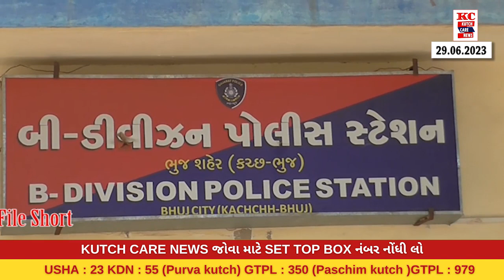ભુજમાં જુગાર રમતી 4 મહિલા ઝડપાઈ 13,900નો મુદ્દામાલ જપ્ત